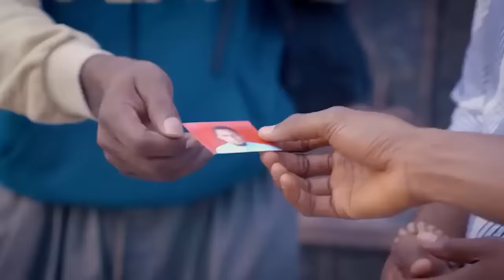Back Fire - Best House Keeper Series (Mark Angel Comedy)